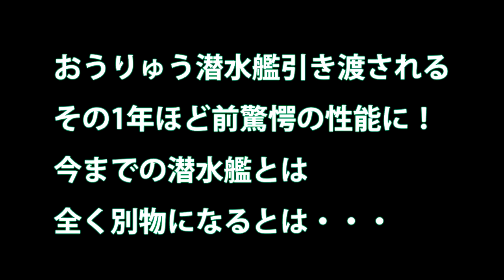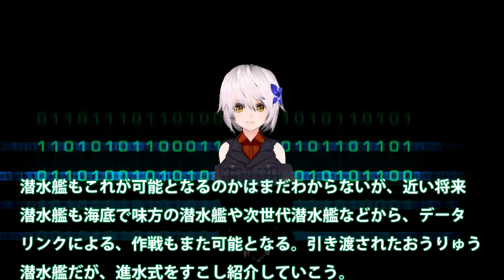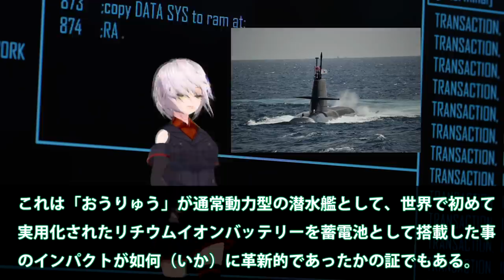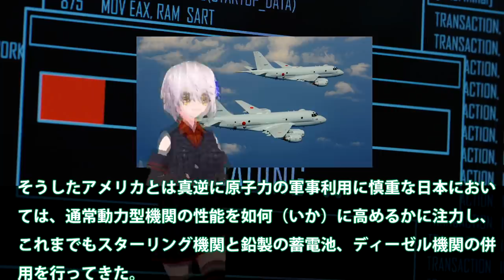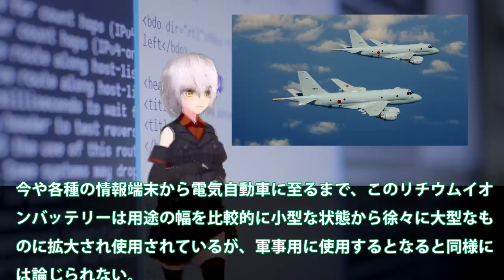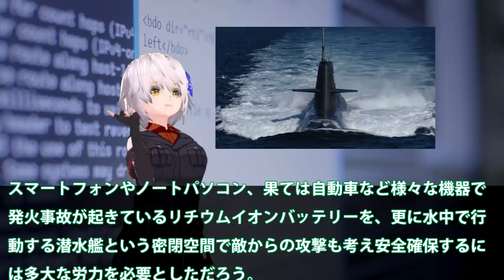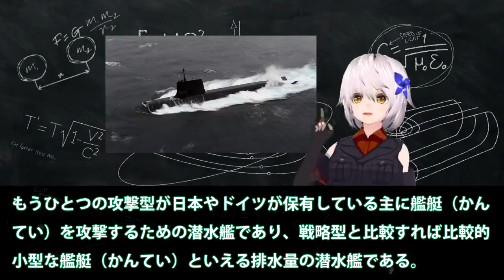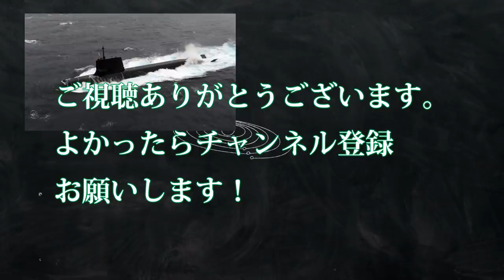おうりゅう潜水艦引き渡されるその1年ほど前驚愕の性能に！今までの潜水艦とは全く別物になるとは・・・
関連動画

引用・転載「出典：海上自衛隊ホームページ」
引用・転載「出典：航空自衛隊ホームページ」
引用・転載「出典：陸上自衛隊ホームページ」